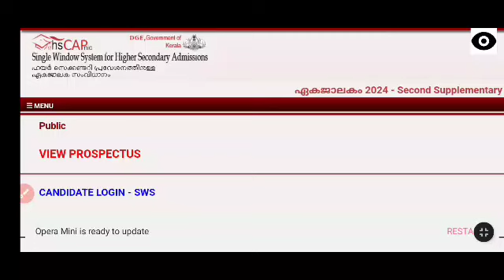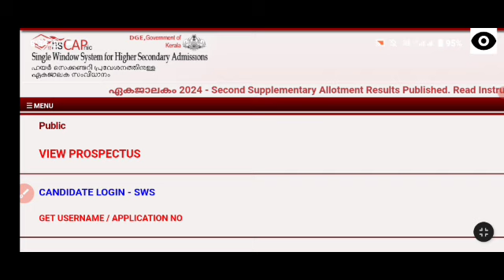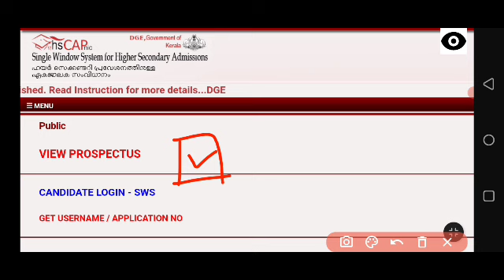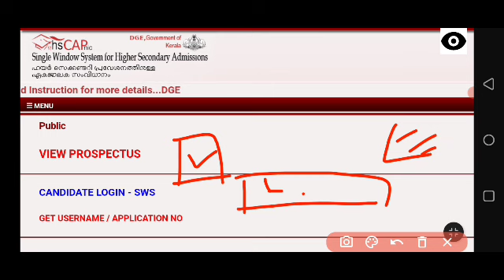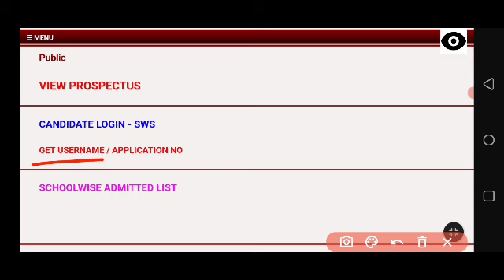plus one spot admission എങ്ങനെ അപേക്ഷിക്കാം? ആർക്കൊക്കെ?